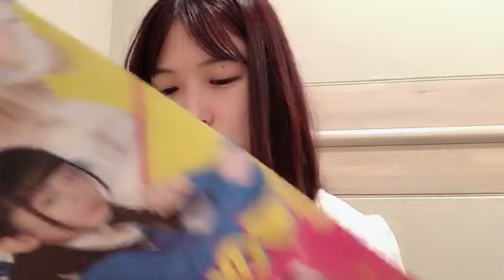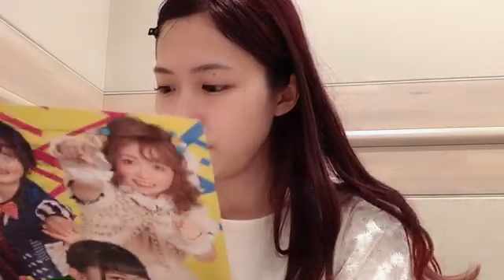48 Haruna Hashimoto 2022年03月25日17時15分44秒 橋本 陽菜（AKB48 チーム８）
◆横山結衣1st写真集『未熟な光』
◆Amazonプライムビデオ